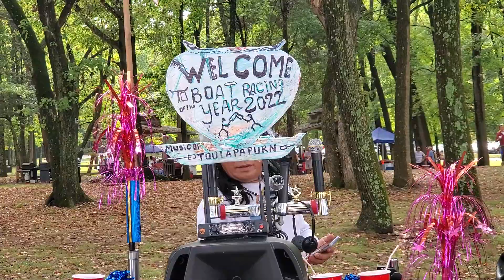Laos 🇱🇦 Annual Boats Races - Cuộc Đua Thuyền của người Lào tại Hoa Kỳ